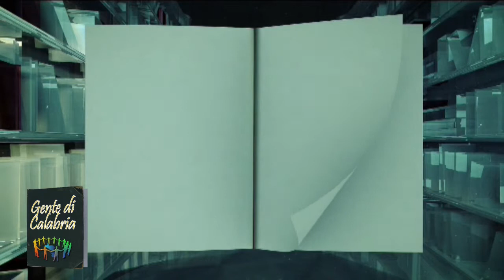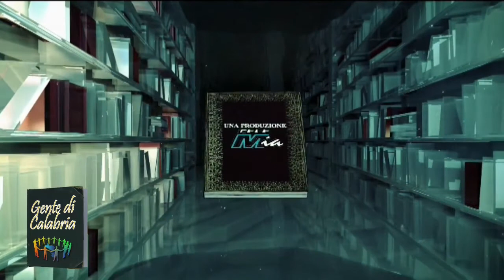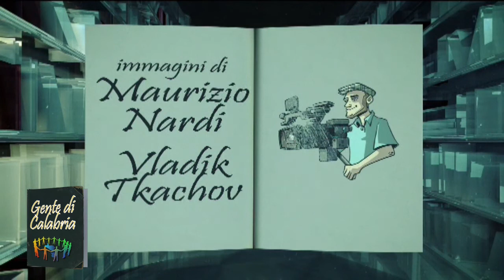GENTE DI CALABRIA DEL 17 FEBBRAIO 2018 | IL VIDEO